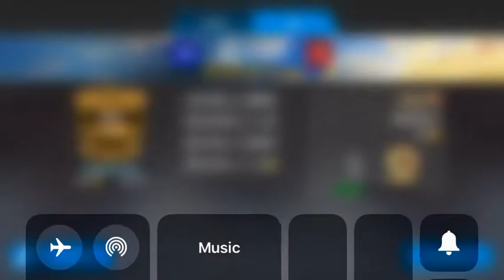Mech wars gameplay the crusher ultra powered eagle eye setup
This setup decimates the enemy it handles primes well and can win against human players in order to get this setup i had to re allocate the eagle eyes from my spark and storm replacing them with axels and hawks, join my clan TACCO SHELLS 44,